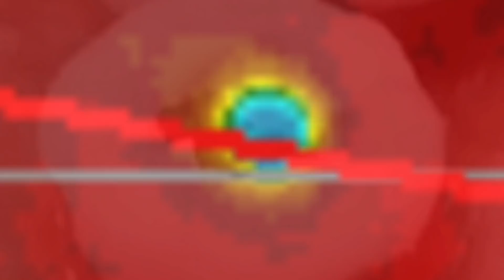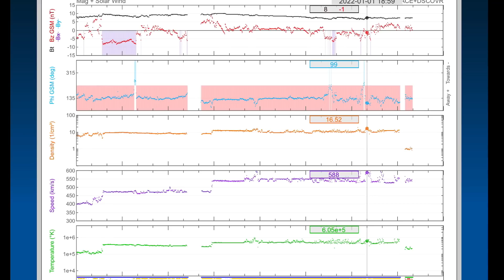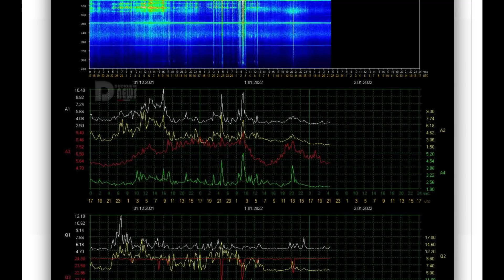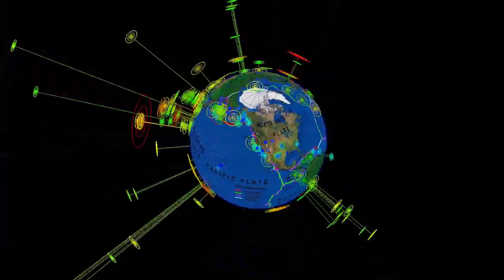Boulder Colorado FIRE Disaster / Extreme COLD / NOVARUPTA Volcano / MASSIVE PLASMA Filament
January 1, 2022
Boulder Colorado FIRE Disaster / Extreme COLD Moving IN / NOVARUPTA Volcano Awakens / Massive plasma Filament

5 Day not so normal World Weather forecast. Plus a look at spaceweather for today.